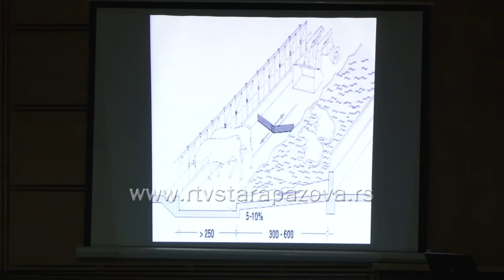Predavanje za poljoprivrednike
Poljoprivredna stručna služba “Sremska Mitrovica” u Staroj Pazovi, danas je u sali  Bele zgrade održala predavanje za poljoprivrednike.